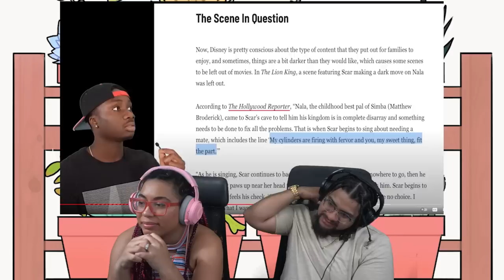When Cats Break The Rules Of Nature | Casual Geographic REACTION ft. Chavezz